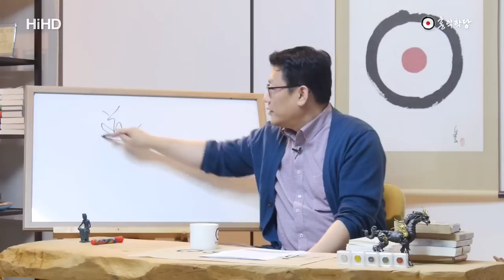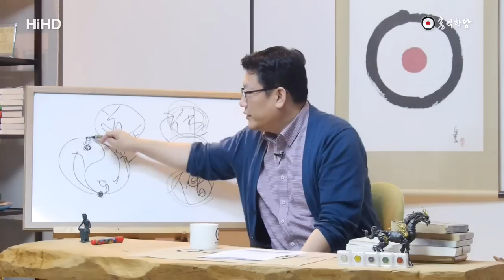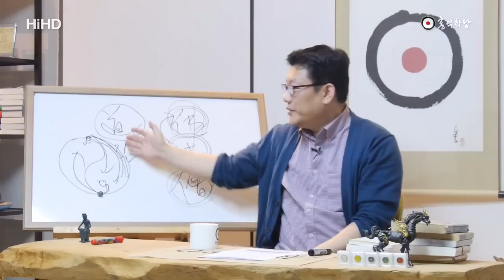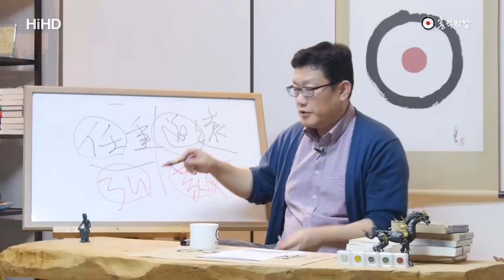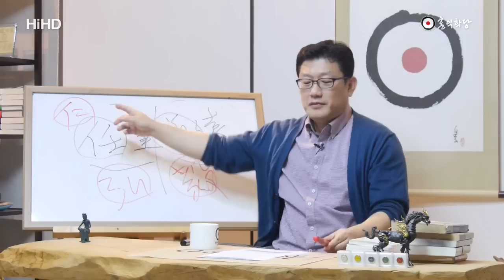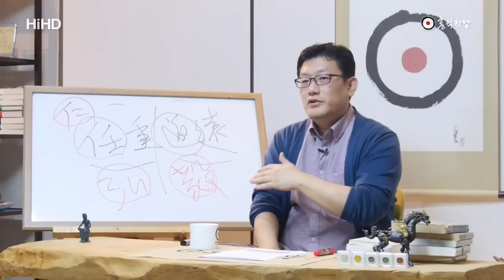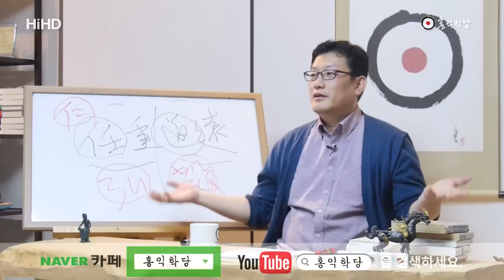[홍익학당] 선비의 자세, 임무는 중하고 갈길은 멀다!(160831)_A377